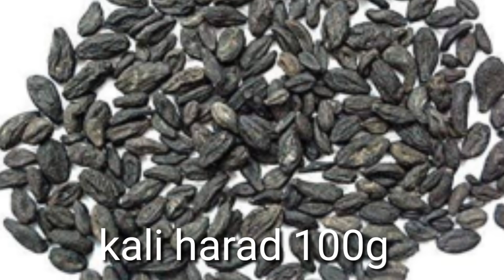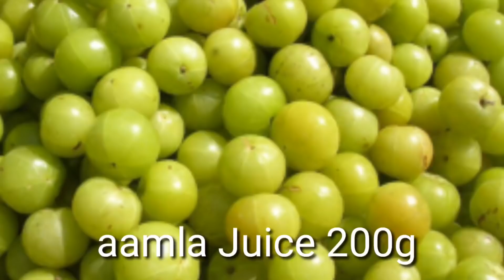सफ़ेद बाल सिर के हों या दाढ़ी के 41 दिन में हमेशा के लिए काले हो जायेंगे, white hair treatment